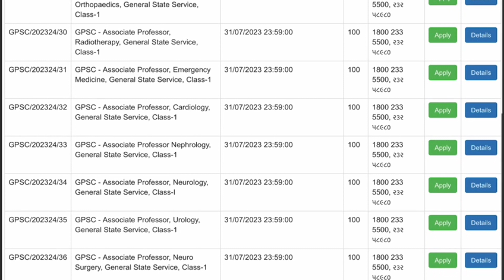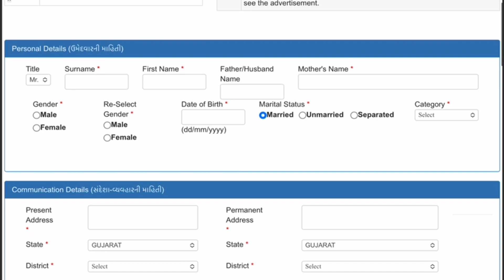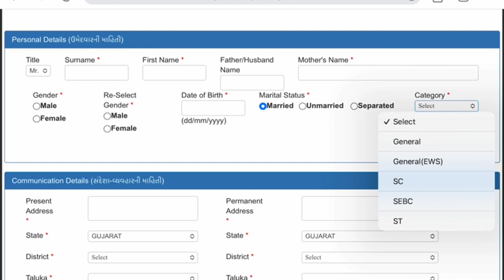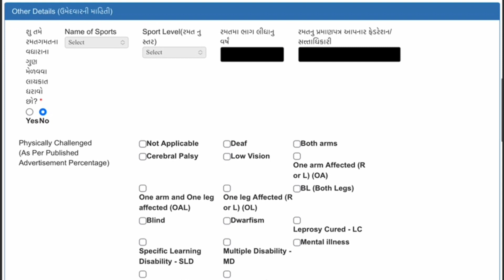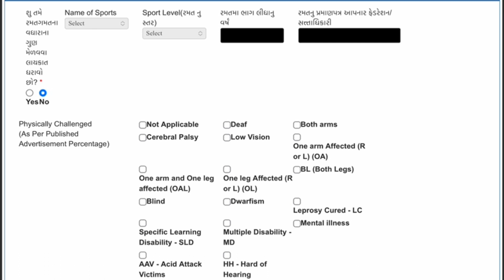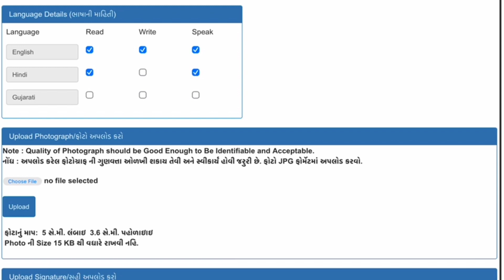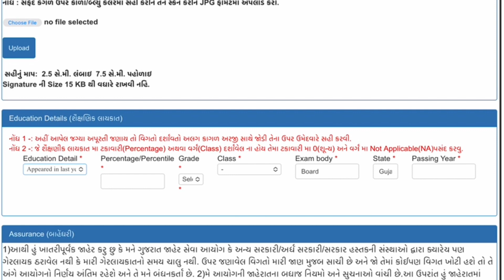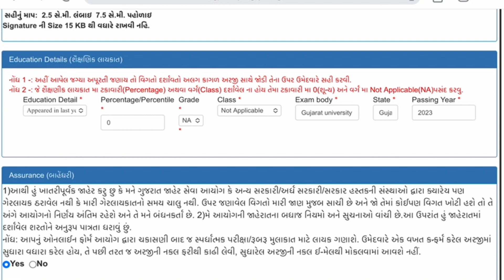TDO and DySO nu form jate kai rite bharvu| GPSC TDO Dyso 2023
Your Query👇
Dyso nu form kai rite bharvu
Dyso gpsc 2023.
Tdo gpsc 2023
Nayab mamalatdar form kai rite bharvu 2023
Nayab mamalatadar salary in gujarat
Nayab mamalatdar latest update
Nayab mamalatadar class 3 gpsc
Gpsc ojas online form
Online gpsc tdo form kai rite bharvy
Gpsc exam fees
exam pattern of GPSC
Gpsc exam pattern in gujarati
Tdo exam pattern gujarat
Dyso exam pattern 2023.
Gpsc preliminary exam tdo
Gpsc preliminary exam dyso and nayab mamaltadar
Nayab mamaltadar salry in gujarat
Category wise seat of tdo gujarat
Category wise seat of Dyso and nayabmamaltadar Gpsc 2023